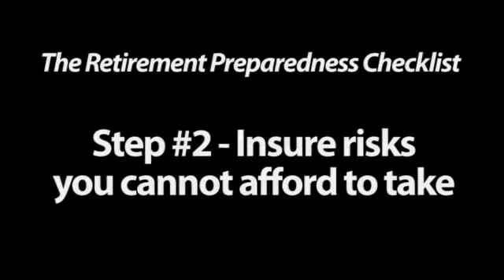Step #2 - Retirement Preparedness Checklist: Insure Risks You Cannot Afford to Take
Healthcare and long-term care costs pose very real risks to your retirement nest egg.

Risk management is the foundation of a solid financial plan, especially in retirement.

The most important items to plan and budget for are private health insurance if you are under age 65, Medicare and Medicare Supplement insurance if you are near or over age 65, and a solid long-term care policy.

Look into employer-sponsored health coverage available to you as a retiree. Keep in mind that private-sector employers are not required to offer retiree health benefits.

Furthermore, if your company provides a plan, nothing in federal law prevents them from cutting or eliminating those benefits. Make sure you read the plan carefully and compare the costs with the benefits offered.

If your employer does not offer retiree healthcare benefits, you will need to turn to the non-group market for health insurance coverage.

Make sure you know the costs and that you can get coverage before you leave your employer's plan.

Given the cost of private insurance, it's important that you know what you need and what you don't. Generally, there is a direct tradeoff between the cost of health insurance and the level of protection it provides. As you weigh this trade-off, keep this in mind: you buy health insurance in case you get sick, not in case you stay healthy.

If you are retiring near or over age 65, Medicare and Medicare Supplement insurance will be your primary focus when it comes to healthcare.

Medicare Part A is automatically available to you at age 65, if you are taking Social Security. If you are not taking Social Security, you will need to actively enroll. You can enroll in Medicare up to three months before the month you turn 65.

Part A, which covers inpatient hospital expenses, is premium-free if you have worked forty quarters and paid Medicare taxes. If you have not worked forty quarters, you will have to pay a premium based on the number of years you have worked in Medicare-covered employment.

Medicare Part B, which covers outpatient medical services and is subject to an annual deductible, is available for a premium. The premium is based upon your household income. It is either deducted from your Social Security check or billed to you quarterly if you are not yet receiving Social Security benefits.

It is usually best to enroll in Part B at the same time that you apply for Part A; however, you may opt out of Part B coverage, say if you have a group health plan, and opt in later during various enrollment periods. Keep in mind you may incur a penalty for waiting. For more information on Medicare Part A and Part B provisions and enrollment,

In order to purchase Medicare Supplement insurance, also known as Medigap, you must be enrolled in both Medicare Part A and Part B.

Once you have a healthcare solution that fits in your budget and meets your needs, there is one other critically important piece of coverage to consider - long-term care insurance. Consider these statistics:

- Americans are living longer than ever beforeóthose surviving to age 65 can expect to live an average of 19 more years.
- By 2030, the number of Americans aged 65 and older will more than double to 71 million older Americans, comprising roughly 20% of the U.S. population.
- One in three Americans age 65 will need some kind of nursing home care in their lifetime.
- Just in the past two years alone, the increase in the average cost of long-term care ranged from 5-13%, depending on the type of service.

Don't risk your lifetime of hard work and savings. Make sure you are properly insured in retirement and protected against rising healthcare costs and the need for long-term care. You simply can't afford the alternative.